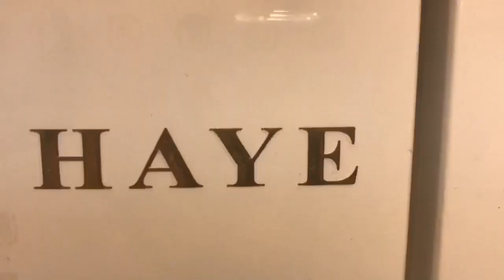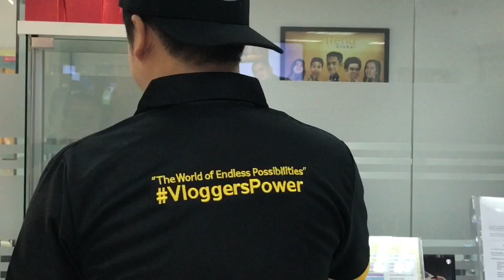BIGGEST MEET-UP with PINOY VLOGGERS IN DUBAI (video shoot for Utrend Global Perfumes)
First time happen